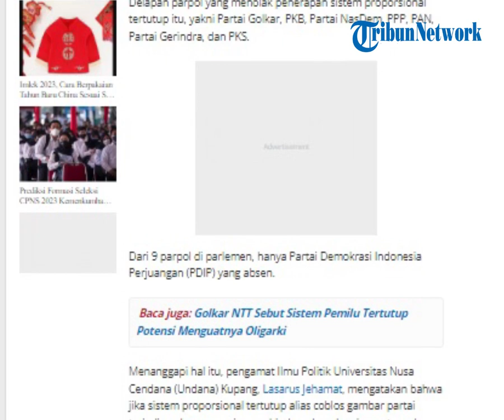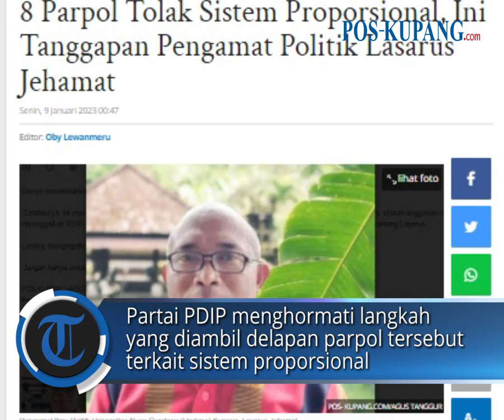8 Parpol Tolak Sistem Proporsional, Ini Tanggapan Pengamat Politik Lasarus Jehamat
POS-KUPANG.COM - Sebanyak delapan partai politik (Parpol) parlemen menolak penggunaan sistem proporsional tertutup alias coblos gambar partai.

Delapan parpol yang menolak penerapan sistem proporsional tertutup itu, yakni Partai Golkar, PKB, Partai NasDem, PPP, PAN, Partai Gerindra, dan PKS. (POS-KUPANG.COM, Agustinus Tanggur)

Artikel ini telah tayang di Pos-Kupang.com dengan judul 8 Parpol Tolak Sistem Proporsional, Ini Tanggapan Pengamat Politik Lasarus Jehamat,

Penulis   :  Agustinus Tanggur
Editor  :  Oby Lewanmeru
Video Editor  :  Tommy J